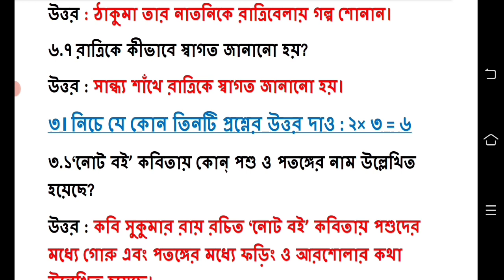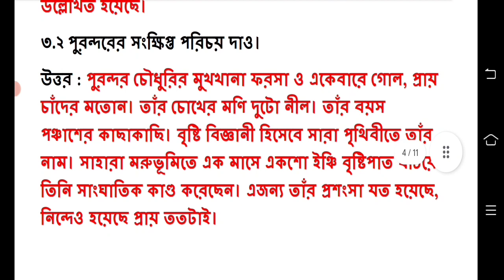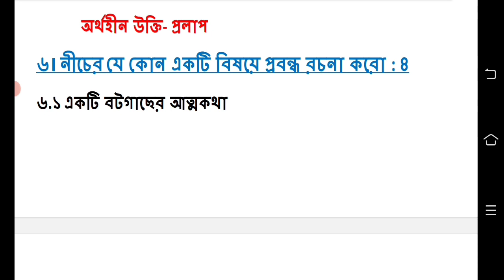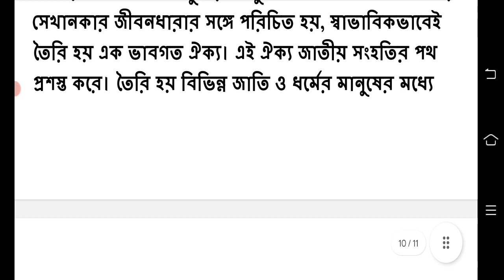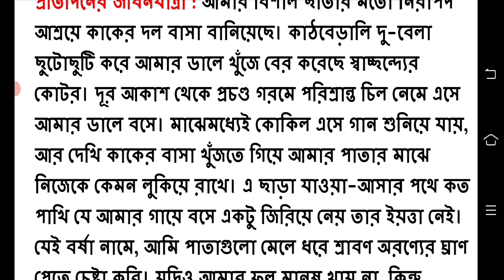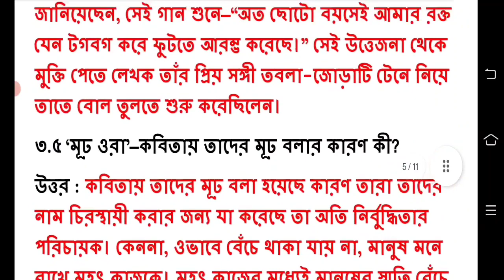class 7 second unit test question paper 2023 || class 7 bangla second unit test question paper 2023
class 7 bengali second unit test question answer 2023
class 7 english question 2023 1st unit test

class 7 second unit test all subjects question answer 2023

class 7
class 7 bangla
bangla
bengali
question paper
syllabus
2nd unit test 2023
class 7 bengali second unit test question paper 2023
class 7 second unit test exam 2023
class 7 second unit test bengali question answer 2023
class 7 bengali second unit test question 2023
class 7 second unit test Bangla suggestion 2023
class 7 bangla question answer 2023 2nd unit test
class 7 bangla second unit test question answer 2023
2nd unit test class 7 bangla